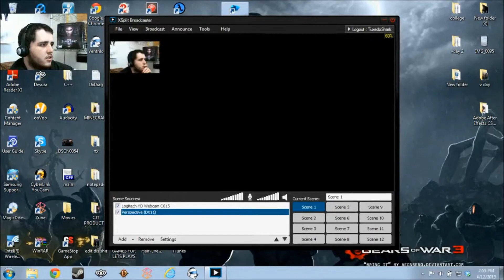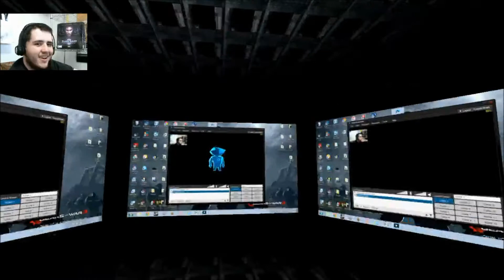Solo Play! Perspective Episode 3